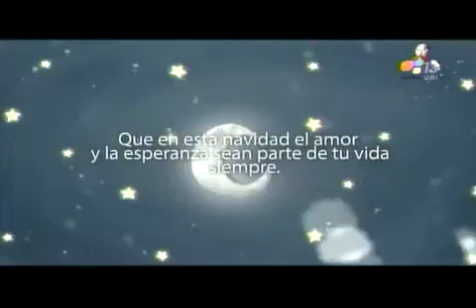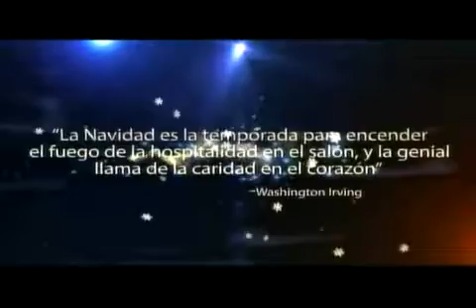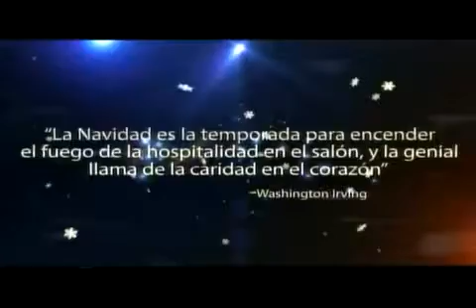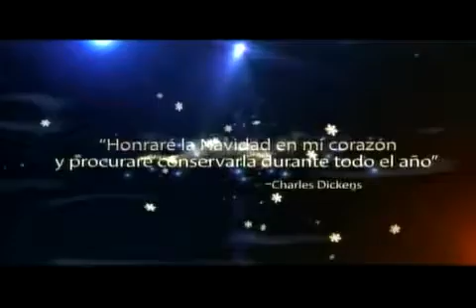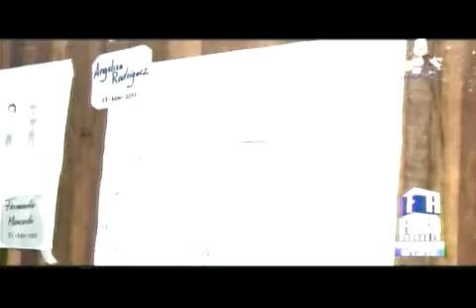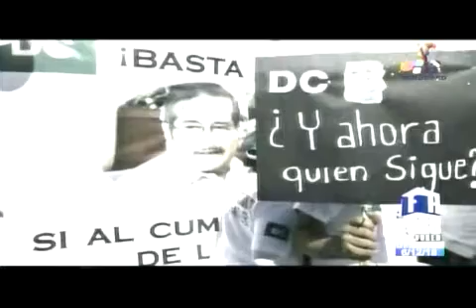HONDURED FORO 20181206 PARTE 1